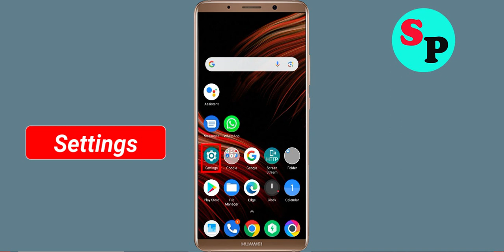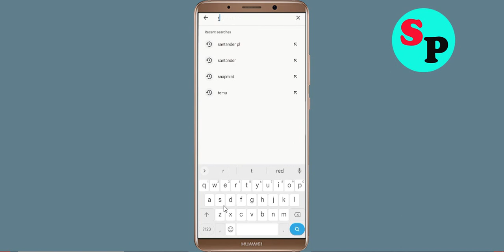Fix Rope and Demolish App Not Working / Not Open / Loading Problem in Android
How to Fix Rope and Demolish App Not Working / Not Open / Loading Problem in Android

In this video, i will show you How to Fix Rope and Demolish App Not Working / Not Open / Loading Problem Solved | Rope and Demolish App Mobile App Not Opening, Fix Rope and Demolish App Retry Problem Problem Solved in Android & ios mobile phone. If you are facing same problem in your mobile then it will help you to get rid of this problem.

The procedure to fix Rope and Demolish App this is generally always the same:-

A).First, go to Settings on your Rope and Demolish App.

Just Solve / fix Rope and Demolish App not working problem
how to fix Rope and Demolish App app not open problem android Phone
fix Rope and Demolish App not working android
how to fix Rope and Demolish App all problems solved
how to fix Rope and Demolish App not working problem android phone
Rope and Demolish App not responding in android
fix Rope and Demolish App not open problem
Rope and Demolish App all problems solve
How to fix Rope and Demolish App not open problem android mobile